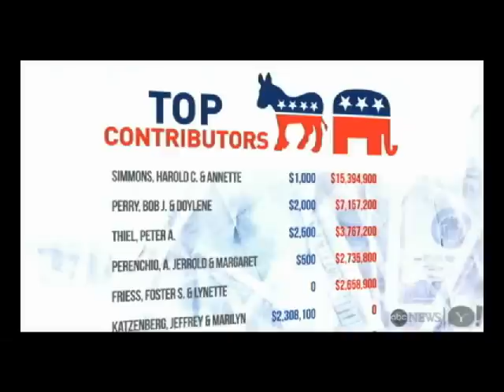Is the US White House for Sale?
***KK PRODUCTS***